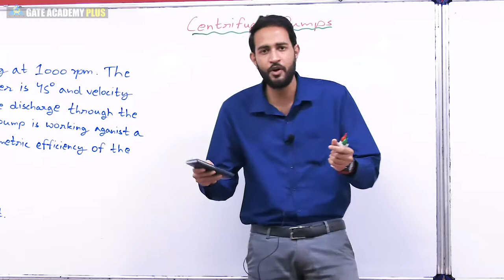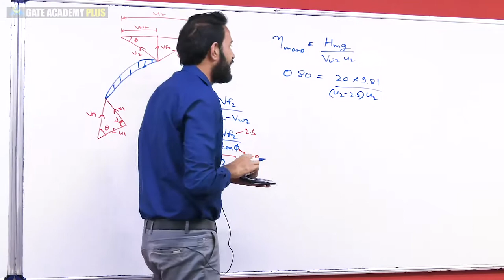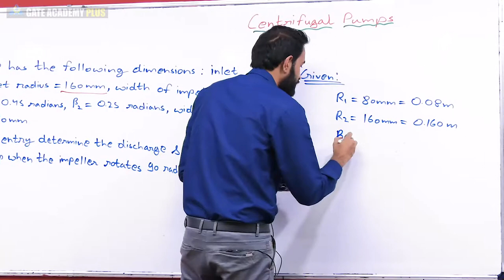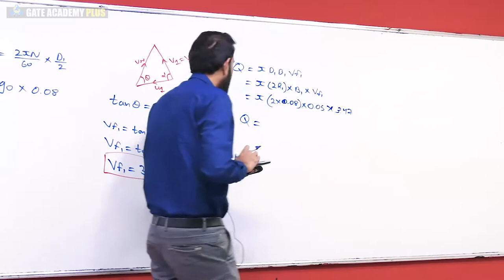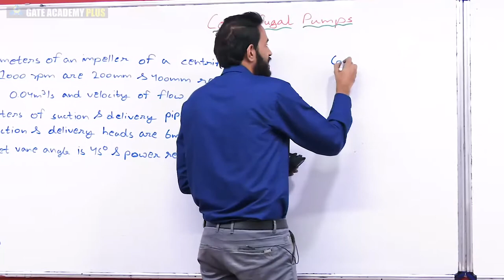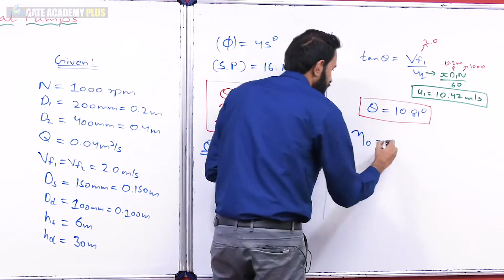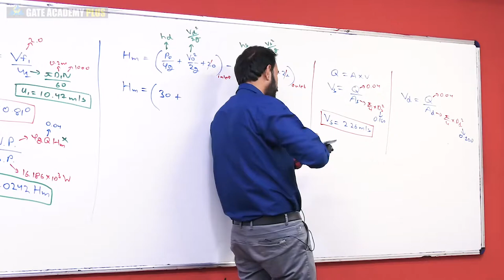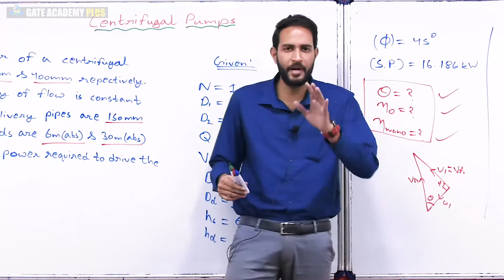Numericals on Centrifugal Pumps (Part 2) | Lecture 31 | Module 3 | Fluid Machinery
Subject - Fluid Machinery
Topic    - Numericals on Centrifugal Pumps (Part 2) | Lecture 31 | Module 3
Faculty - Akshay Mishra Sir

3. Instagram  :     gate_academybhilai
4. Twitter        :     gate_academy